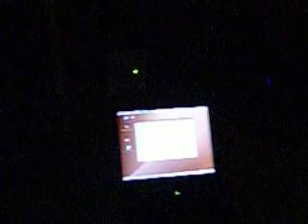Project 2007 Hugo Groening & Zachary Wilson 9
UCSD